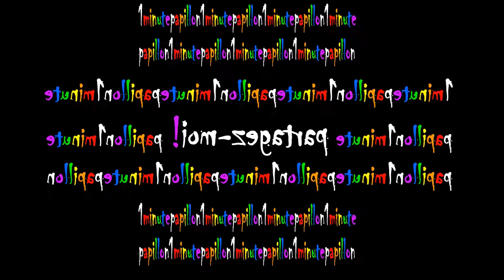PAULO COELHO 1minutepapillon 2